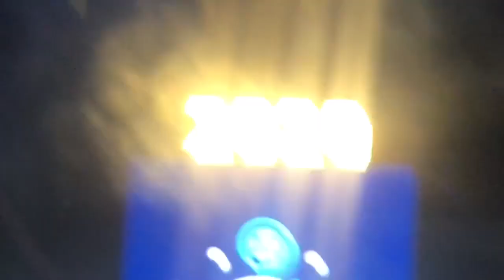New Year’s Eve Ball Drop for 2020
I watched a crystal ball drop into a new year 2020 at Time Square in New York City for the first time in my life, and it was awesome! I had no problems with the view. It was perfect!

For those moronic people who attended but had to leave hours before a ball drop are f**king a**holes and quitters. I hope you all people out there have an awful year in 2020 for missing it!